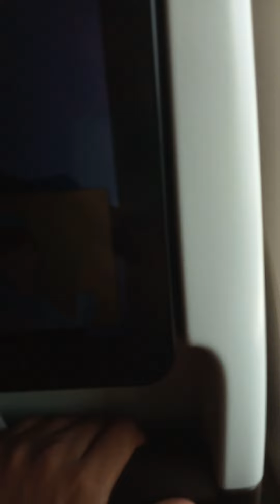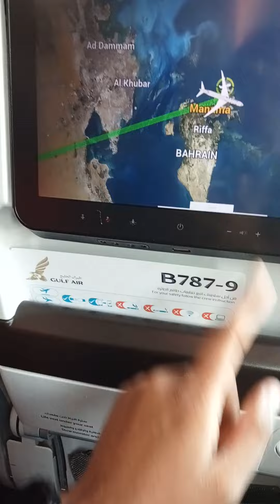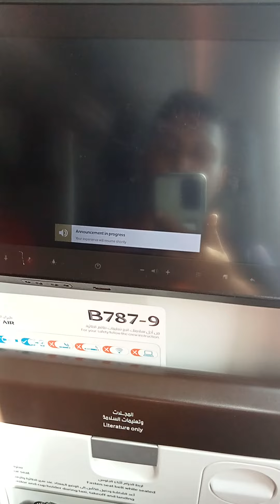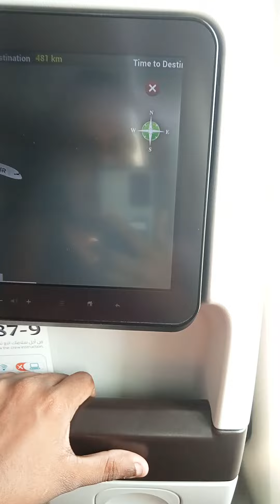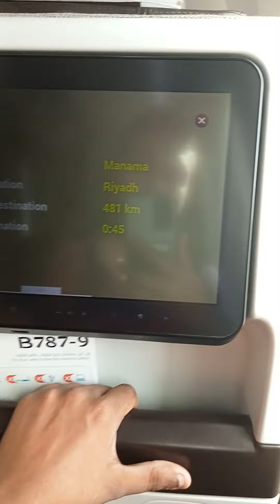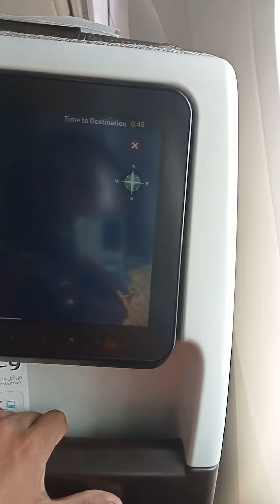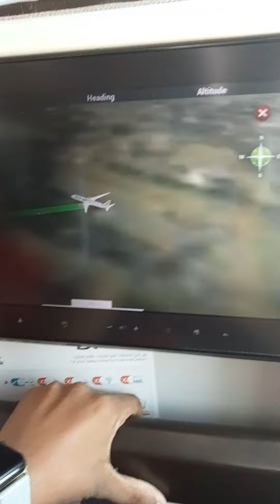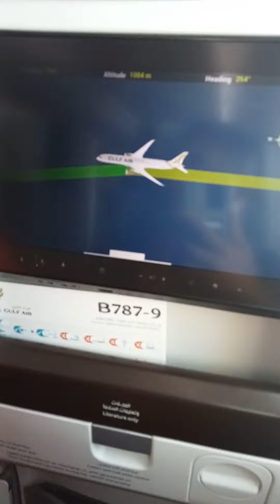August 30, 2022